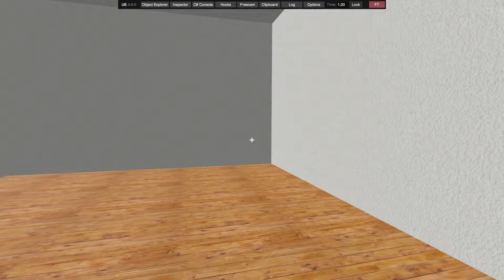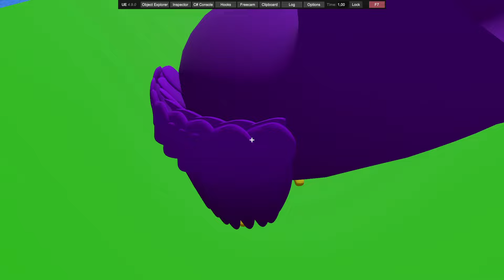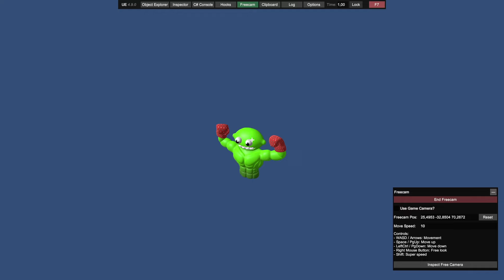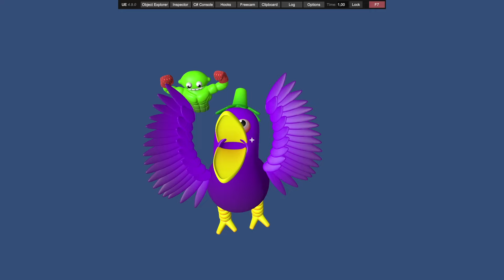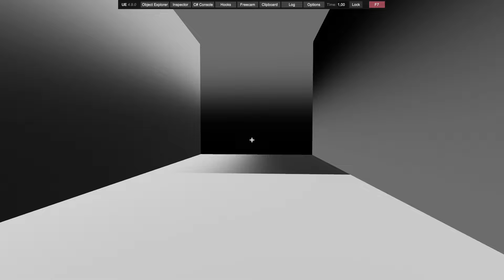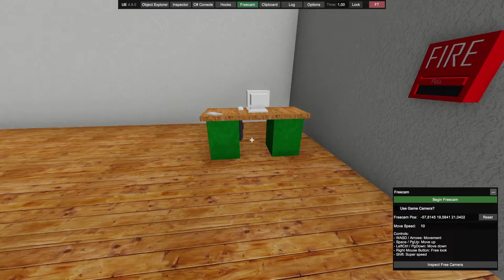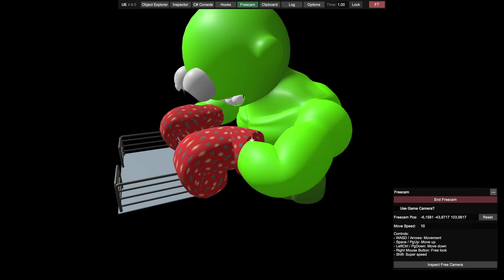Garten of Banan - Behind The Scenes (Showcase)